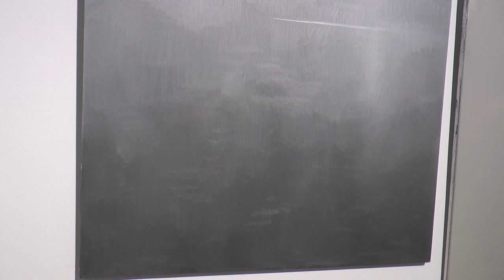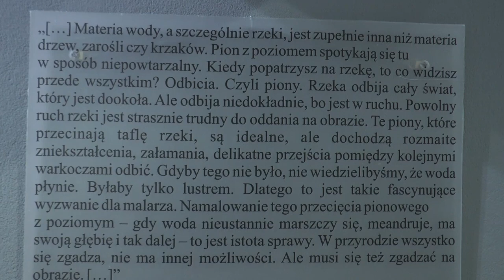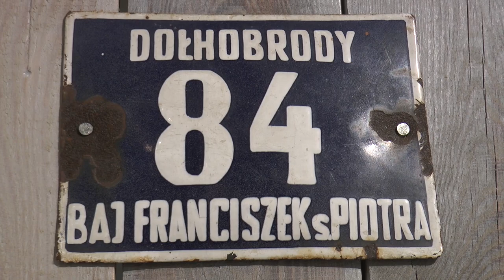Stanisław Baj oprowadził gości po swojej wystawie w bialskim muzeum| Radio Biper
W Muzeum Południowego Podlasia można oglądać wystawę "Świadkowie życia" Stanisława Baja. 26 listopada po wystawie oprowadzał sam autor. Niezwykle ciekawe spotkanie zgromadziło wielu miłośników sztuki profesora Baja.